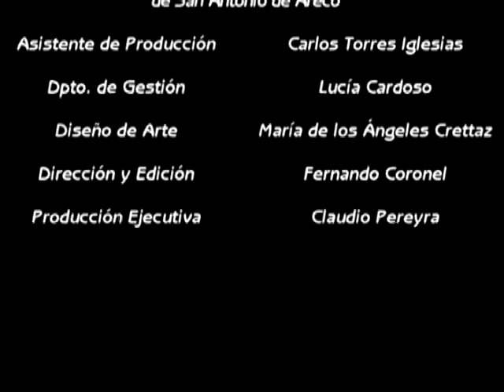Emerger - Al pueblo (Video Clip) You Tube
¡Compartilo!

Artista: EMERGER
Tema: "Al pueblo" (Chacarera)
Autor: Leandro Casas
Video Clip presentado y entregado en la Sala de Prensa del Festival de COSQUIN 2013
Rodado en el mes de diciembre de 2012 en Buenos Aires

Agradecimientos
Dirección de Cultura de San Antonio de Areco
Museo Gauchesco y Parque Criollo "Ricardo Guiraldes"
Guillermo Cascelli "Pajarito"

Participación especial
Grupo de Danza Tradicionalista de San Antonio de Areco

Dto. Gestión
Lucia Cardoso

Diseño de Arte
Ángeles Crettaz

Dirección, Edición
Fernando Coronel

Producción Ejecutiva
Claudio Pereyra

Producción General
EL PALENQUE